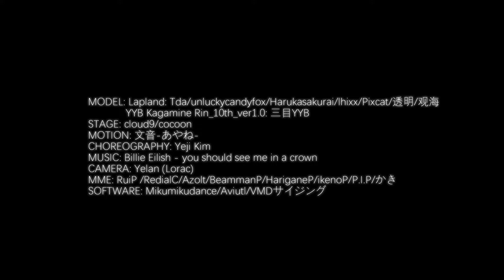【Arknights MMD】Lapland - You Should See Me in a Crown (Camera DL)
Full credit list is at the end of the video.